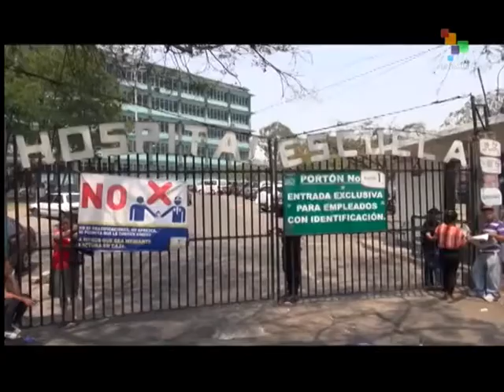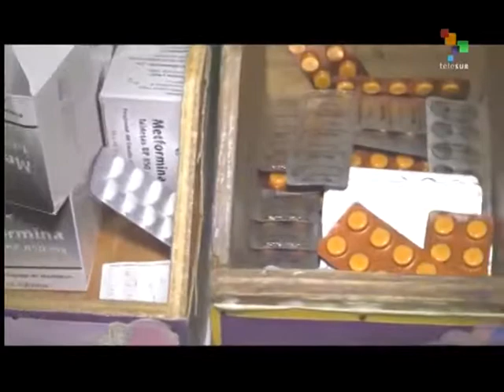From the South - Massive Earthquake Rocks Nepal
Today's most important news stories from the studios and on the scene correspondents of teleSUR